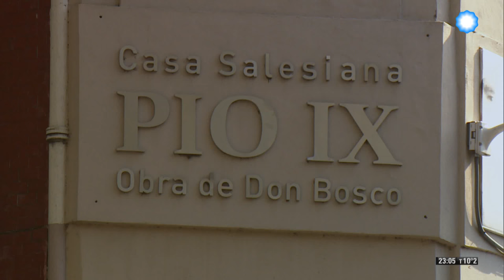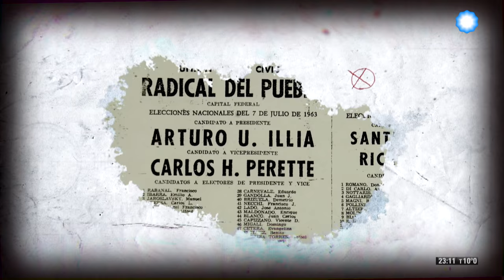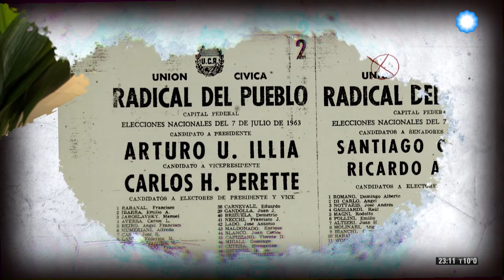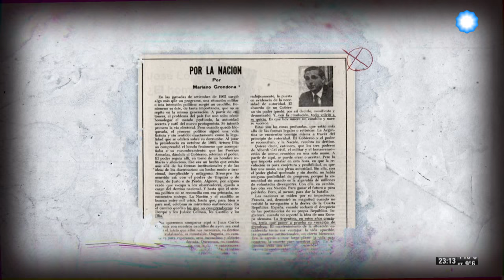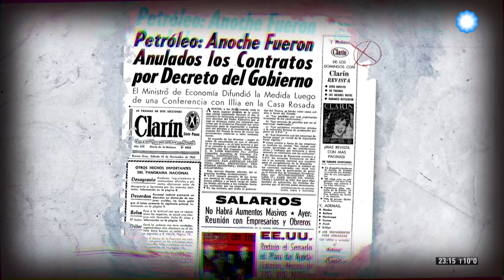Illia, Ciudadano Presidente (1 de 4)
A 50 años del golpe que marcó un antes y un después en la política argentina, la Televisión Pública Argentina presenta este documental inédito, realizado por Luis Gasulla.

El documental presenta de forma inédita, 30 entrevistas históricas a los protagonistas vivos del gobierno de Arturo Illia y a familiares de los golpistas, material exclusivo sobre los documentos secretos de la CIA y la Embajada de EEUU en los meses previos al golpe de Estado, e imágenes inéditas de la vida de Illia.

Por primera vez en los 50 años que transcurrieron luego del golpe, el granadero que intentó resistir, Aliberto Rodrigañez, ofreció una entrevista televisiva. Además, la familia Alsogaray respondió a todo y el periodista Mariano Grondona, ideólogo del sector de las Fuerzas Armadas encabezado por Juan Carlos Onganía, habla de aquella convulsionada época.

Programa emitido el 28 de junio de 2016.